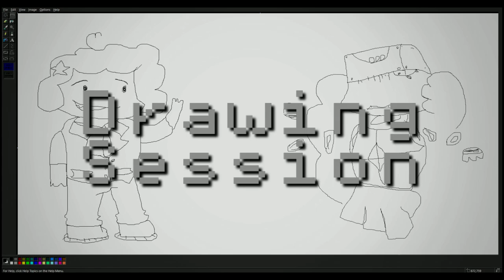(SCRAPPED) Drawing Session (SchoolHouse FeeveMix) Epilepsy Warning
Epilepsy Warning

A bit of context:

This was made during the August phase of Friday Night Feeve so this is old (7/27/23 to be exact)

The basis of it:

So, This was going to be in Friday Night Feeve but, I ultimately decided to scrap it because it was kinda stupid to include a fully made up creep pasta purely for the mod about jokes in the Fever Demons Community.

The lore is just of an old desktop drawing background turning black and reversing the identity of Cesar . notepad. cause... idk it happens? (its stupid)

I had a lot of cool ideas but they would be a bit "too much" so, I will make a poll if anyone genuinely wants it in with the ideas I had but for now. Its scrapped.

My Google Drive folder that contains A LOT of behind the scenes, Inst and Vocals, and Art for FeverMix uploads

IF FOR ANY COPYRIGHT REASON OR ANY OTHER REASON, I WILL TAKE THIS VIDEO DOWN JUST COMMENT ON THE VIDEO AND I WILL DO AS SUCH!

If any of the people credited want me to take the video down I will.

ALL CHROMATICS GO TO THEIR RESPECTIVE MOD